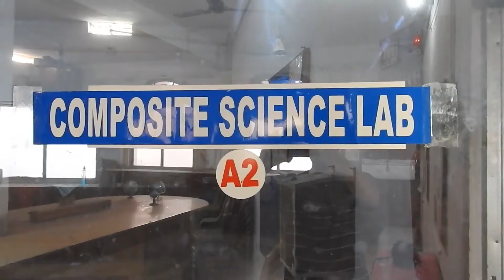St. Josephy Academy Bihar Sharif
St.Joseph Academy Bihar Sharif video covering the school and infra Structure